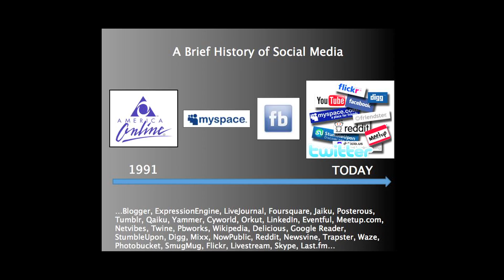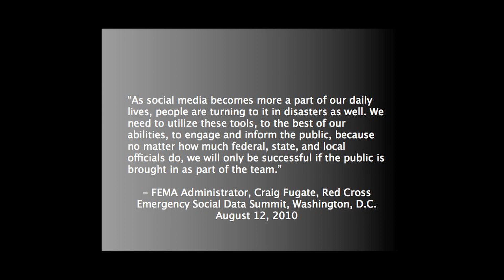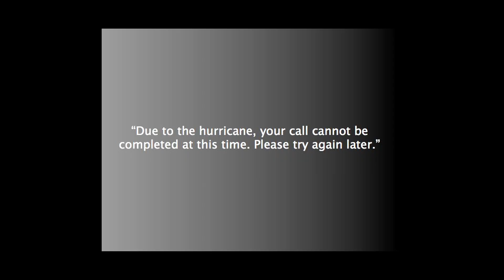TEDxNOLA - Sara Estes Cohen - Preparedness and Social Media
Born and raised in New Orleans, Sara Estes Cohen worked as a freelance writer and publicist for Infectious Music, representing groups such as the Preservation Hall Jazz Band, the Radiators, and Ellipsis until August 2005.  After Hurricane Katrina, Sara moved to Los Angeles to obtain her master's degree in public policy and emergency management at UCLA.  For her thesis, entitled "Using Social Media for University Emergency Communications," Sara worked with UCLA to develop a model for universities to leverage social media to communicate with students before, during, and after crises.

For the past four years, Sara has focused on planning, preparing for, and mitigating against the consequences of disasters with universities, federal, and local government agencies.  She has spoken on the importance of leveraging social media for emergency preparedness, response, and recovery at several conferences, including the George Washington University Emergency Communications Symposium in 2008 and the Virginia Governor's Campus Emergency Preparedness Summit in August of 2009 and 2010.

Sara currently works for G&H International Services, Inc. in Washington, D.C., supporting the Department of Homeland Security First Responder Communities of Practice, a professional networking, project collaboration, and resource repository platform for vetted members of the first responder and public safety community.  The online platform allows its members to discuss and share information on emergency planning and preparedness, response, and recovery.

About TED